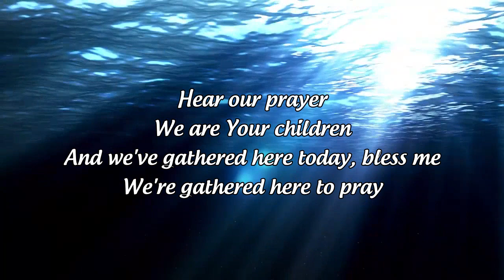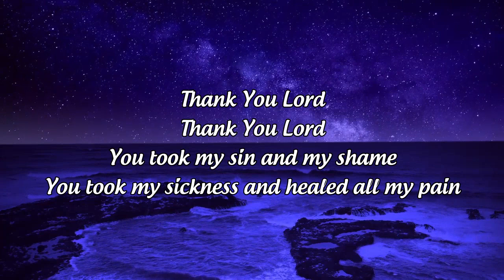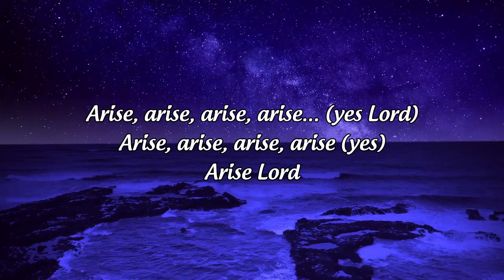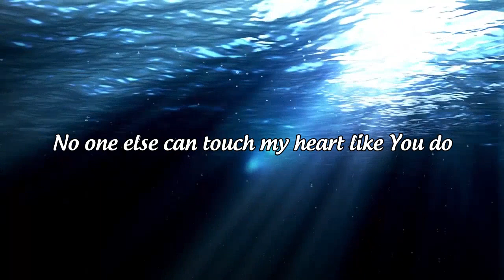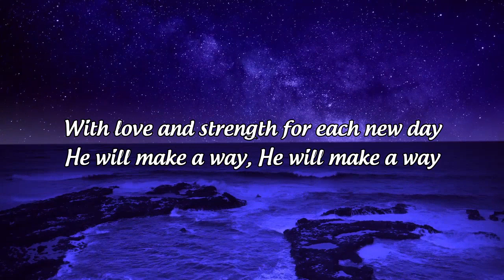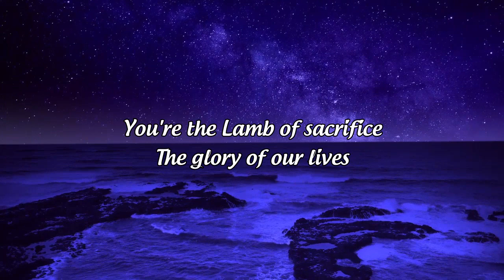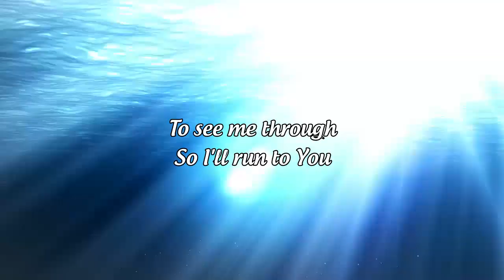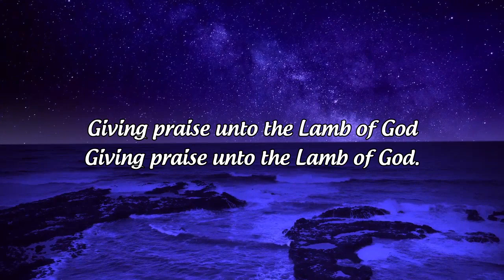Top 100 Don Moen Praise And Worship Songs Playlist 2022🙏Ultimate Don Moen Worship With Lyrics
Top 100 Don Moen Praise And Worship Songs Playlist 2022🙏Ultimate Don Moen Worship With Lyrics ▽Follow 'Worship Songs'